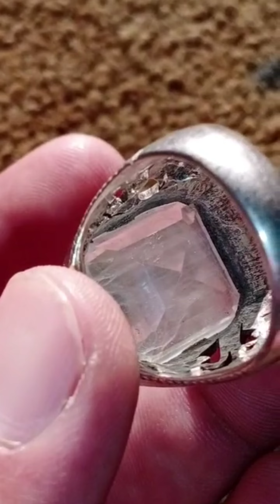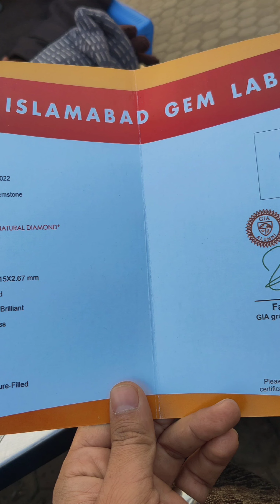beautiful gemstones collection Islamabad Gemstones market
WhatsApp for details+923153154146